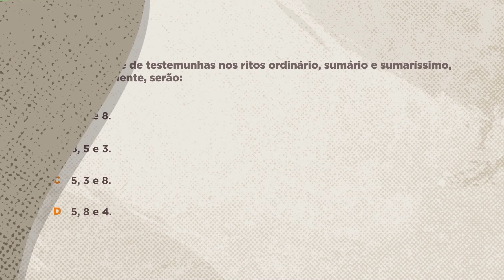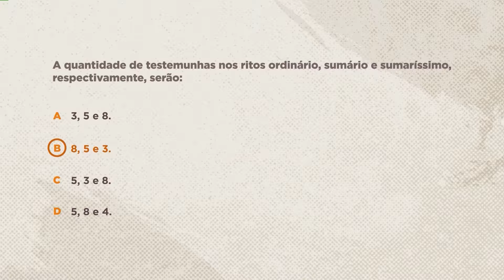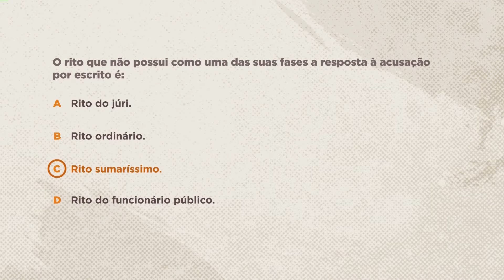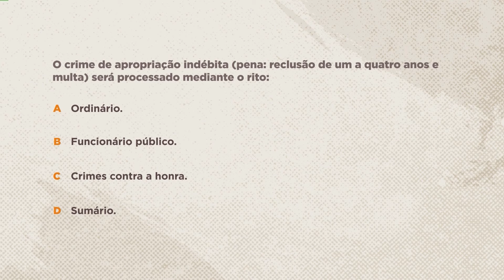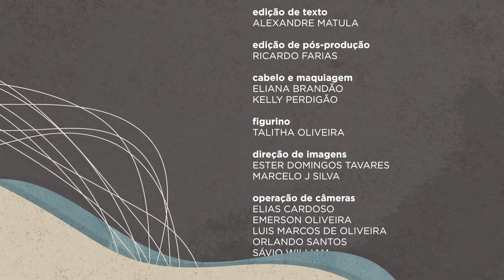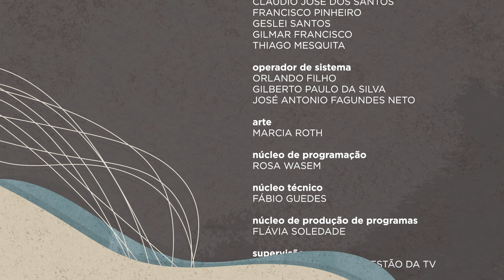👨 Saber Direito – Direito Processual Penal - Aula 1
No Saber Direito desta semana, você vai acompanhar um curso sobre Direito Processual Penal. Durante as cinco aulas, o professor Marcus Gusmão vai falar sobre os ritos: ordinário, sumário e sumaríssimo, além de tratar do rito do júri e de outros ritos processuais.